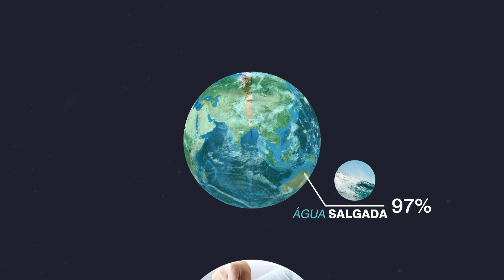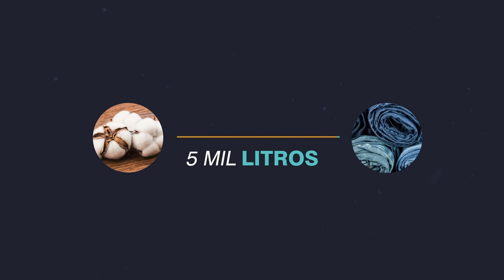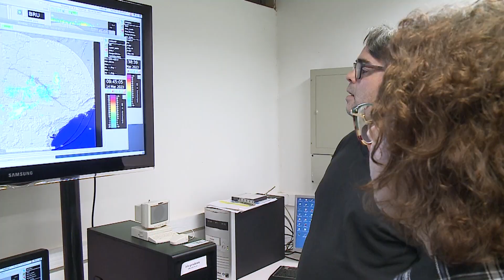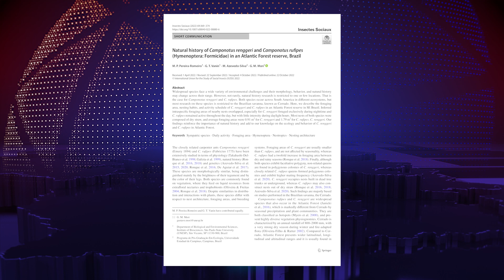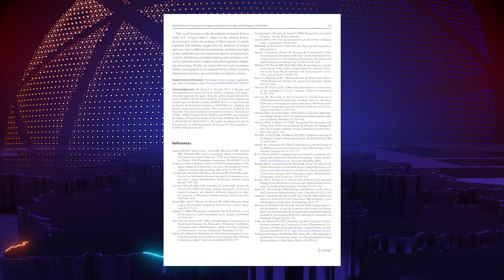Dia Mundial da Água, a função do radar meteorológico e o comportamento de formigas na Mata Atlântica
Nesta edição, o Unesp Notícias traz uma reportagem para marcar o Dia Mundial da Água, comemorado há 30 anos. Você vai entender por que essa data é importante para refletir e cobrar políticas públicas que evitem a escassez hídrica no nosso país. Já imaginou como funciona um radar meteorológico? Tem também uma reportagem sobre o funcionamento desse equipamento e a importância dele para a prevenção de eventos climáticos severos. E, ainda, o trabalho de pesquisadores da Unesp e da Unicamp que identificou as mesmas espécies de formigas se comportando de forma diferente no Cerrado e na Mata Atlântica, uma descoberta inédita que abre portas para futuras investigações.